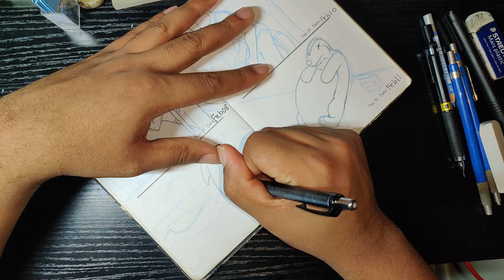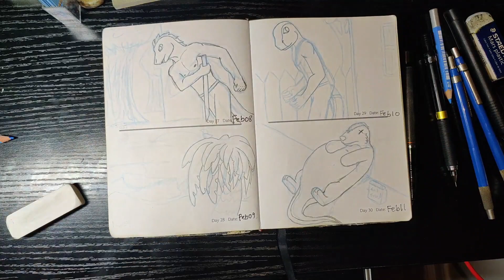Palm Tree Sketch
Palm Tree and beach clean up from my first ever stream!